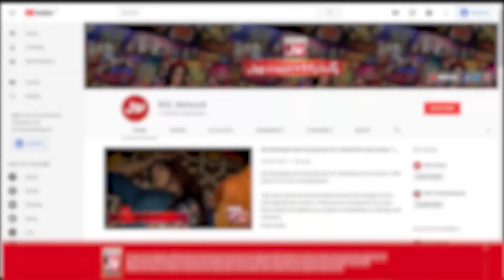Zarnab Was Annoyed From Mathira | Abdullah Jawaid | Zarnab Swati | Mathira Show | The Insta Show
Mathira Kay Sawalat Say Hui Zarnab Pareshan